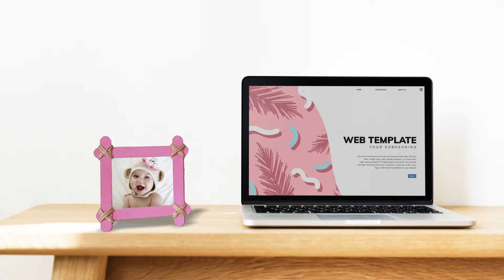DİL ÇUBUĞU İLE ÇERÇEVE YAPIMI | DİL ÇUBUĞUNDAN NELER YAPILIR | DIY | DİY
Dil çubuğu çerçeve yapımı | Dil çubuğundan dekoratif çerçeveler | doktor çubuğundan çerçeve | dondurma çubuğu ile uygulamalar | Ahşap çubuk ile çerçeve yapımı
abeslang çubuk
renkli dil çubuğu
dil çubukları
dil basma çubuğu
ahşap dil çubuğu

iyi seyirler